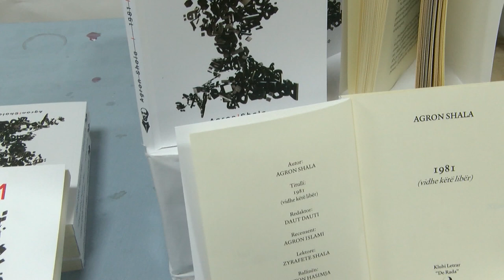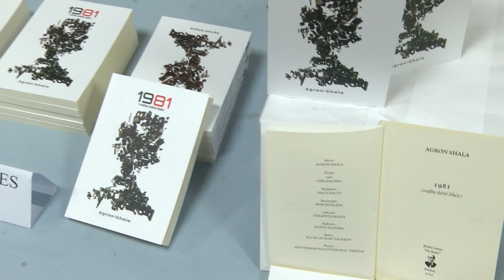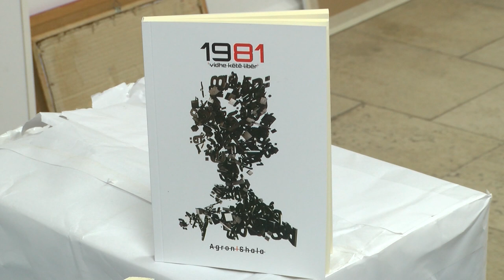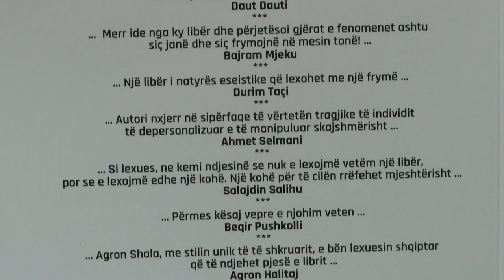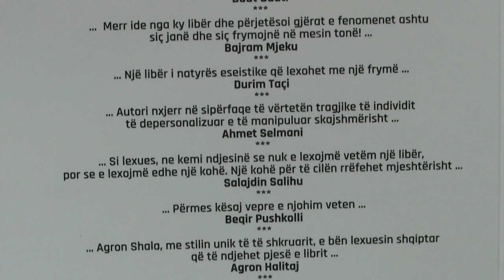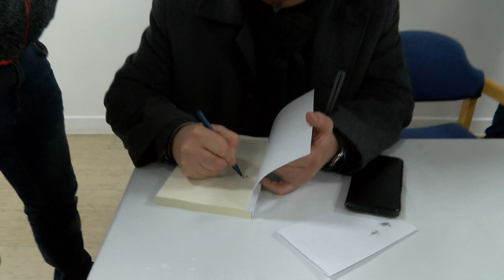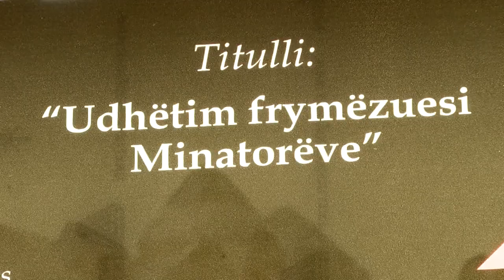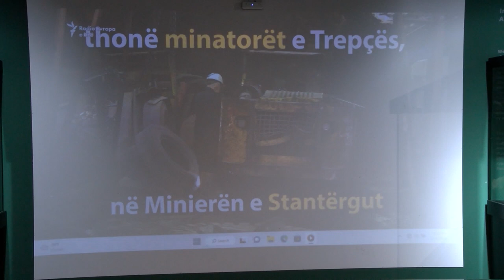Art Tema 17.02.2023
Follow RTK:Art Tema